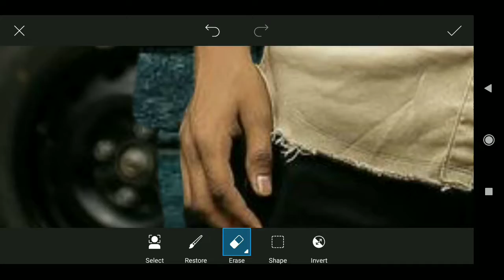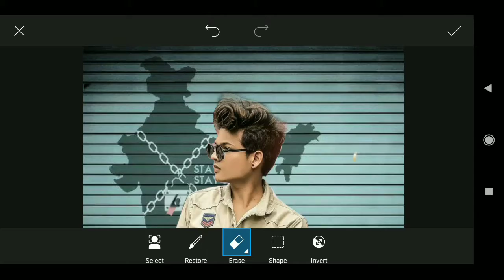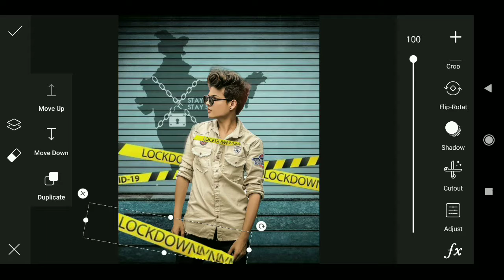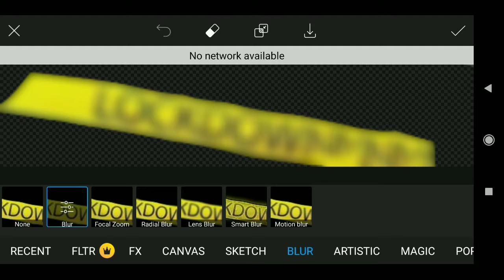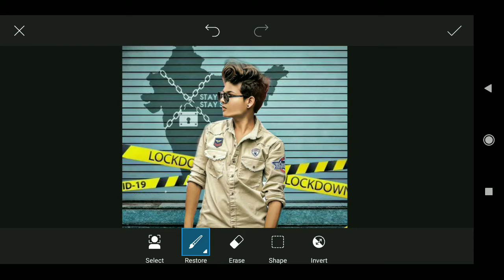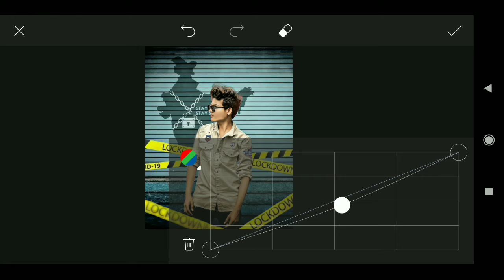Lockdown Photo Editing Concept in picsart|PicsArt Creative Concept Editing|Rcreation edit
PicsArt Lockdown Photo Editing Concept|PicsArt Creative Concept Editing|Rcreation edit

Snapseed Moddy orange editing
PicsArt manipulation photoediting
PicsArt photo editing
Lightroom editing
Lightroom colour correction lightroom colour grading
Snapseed smooth skin tutorial